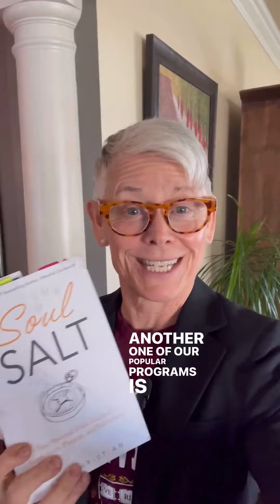Training and Development 2024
Attention hrdirectors ceo businessowner types. As many organizations are planning their traininganddevelopment programs for 2024 we wanted to mention our top three offerings for such engagements. Who do you know that you should pass this information onto?